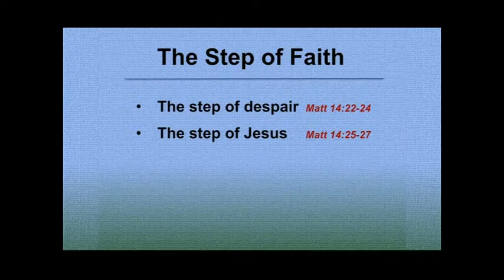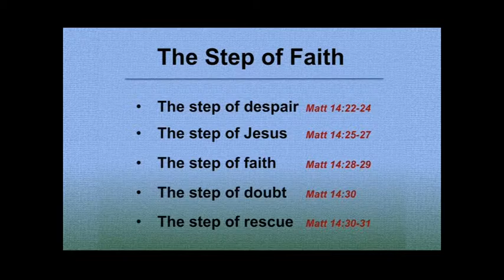2. The Step of Faith - Matthew 14 - Tim Hawkins Youth Pastor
What does it really mean to step out in faith? Watch Tim Hawkins unfold Mark 14 in front of hundreds of teenagers at Crossfire's Weekend Beach Camp. What step is God challenging you to make?